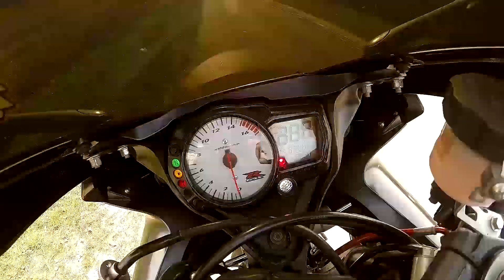Ducati Monster 797 - Idealny początek przygody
Nie jest to test, ale miałem możliwość pojeżdżenia na tej maszynie podczas dni otwartych w Inter Motors